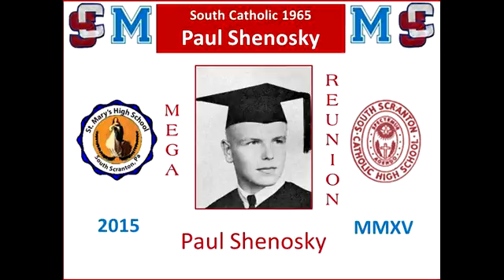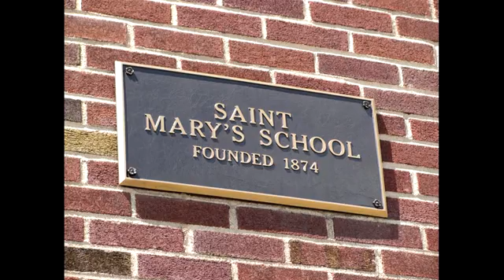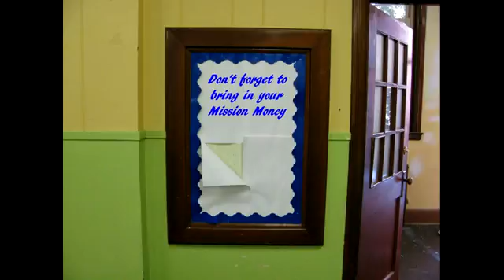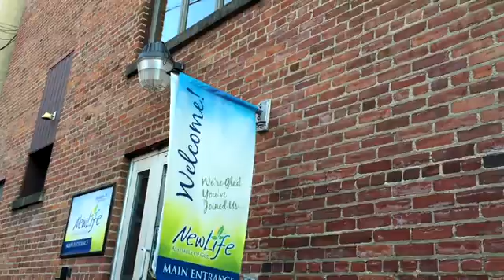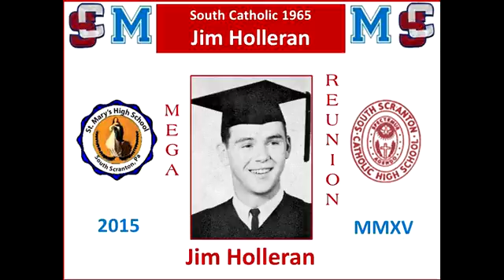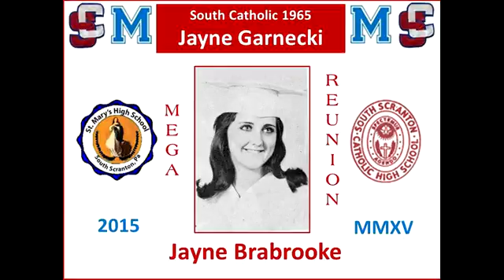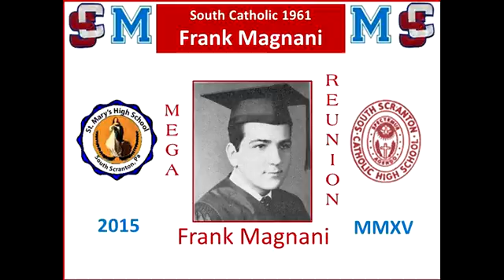Jerry Scheller Gives A So Catlick Guy A Tour Of St Mary's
JJBWorks presents a tour of the old St Mary's High School in South Scranton. Jerry Scheller, class of 1963 and my tour guide, was in the last class to graduate from St Mary's. The following year, for better or worse, all St Mary's high school kids went to South Catholic.

Don't forget! Deadline for you committing to the mega St Mary's/So Catholic 10 Years Reunion is September 11. If you're coming get it done now. See you there!